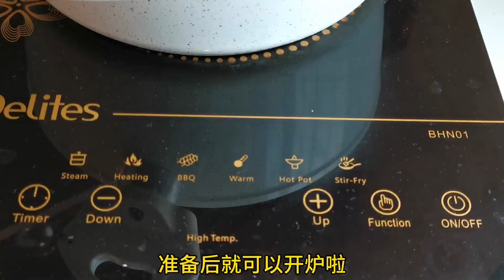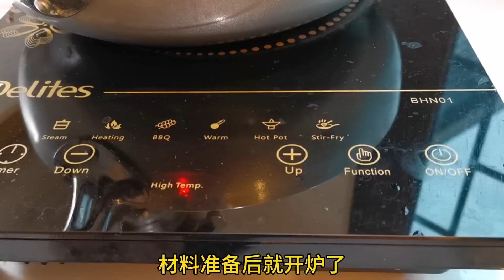不知道原来鸡蛋还可以这样做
鸡蛋加一点其他材料煎起来特别好吃

材料
鸡蛋 香葱 榨菜 干虾皮